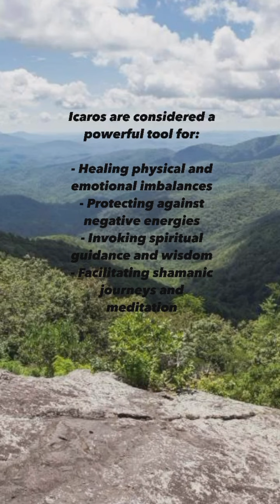Icaros And Maris: Indigenous Sound Healing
Humming is the first sounds a baby hears to soothe and rock to sleep. Humming songs, or Icaros, are gentle melodic sounds connecting the shaman to the spiritual world and anchoring healing energies through sound into the physical world.

Icaros and maris are essential elements in indigenous sound healing practices, particularly in the Amazonian traditions. Here's a brief overview:

Icaros:
Icaros are sacred songs or chants used by shamans and healers to communicate with the spirit world, access knowledge, and channel healing energies. They are often passed down through generations and are considered a powerful tool for:

- Healing physical and emotional imbalances
- Protecting against negative energies
- Invoking spiritual guidance and wisdom
- Facilitating shamanic journeys and meditation

Maris:
Maris are traditional wind instruments, similar to flutes, used in conjunction with icaros to enhance their effectiveness. The maris is believed to:

- Amplify the shaman's intention and energy
- Help navigate the spirit world
- Facilitate communication with plants, animals, and ancestors
- Create a bridge between the physical and spiritual realms

In sound healing practices, the combination of icaros and maris is thought to:

- Restore balance and harmony
- Release emotional blockages
- Promote spiritual growth and connection
- Enhance overall well-being

These ancient practices have been preserved and passed down through generations of indigenous healers and shamans, and continue to be an integral part of their spiritual and healing traditions.